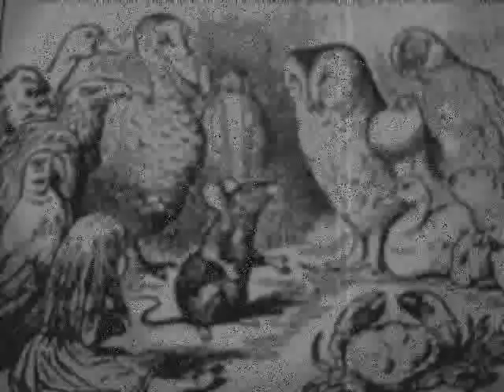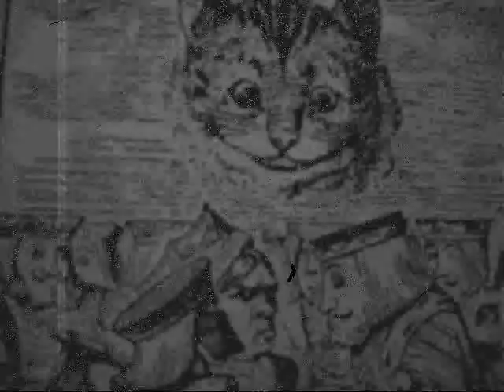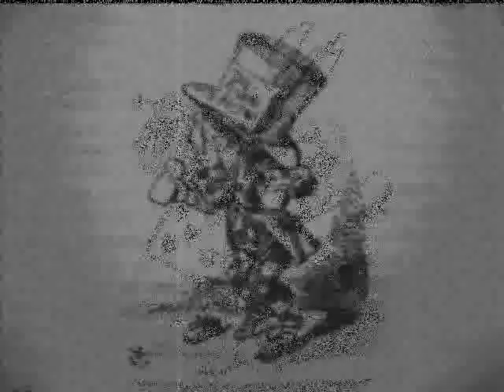Alice in Wonderland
crapy first 'movie' - original drawings from Sir John Tenniel - music by Dakota Suite